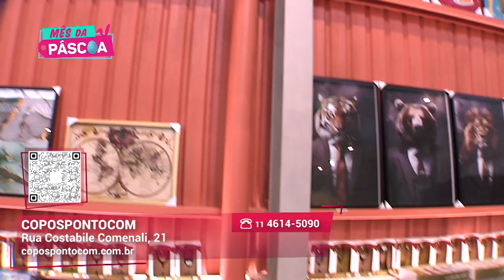Utensílios de cozinha | COPOSPONTOCOM | Gazeta Shopping